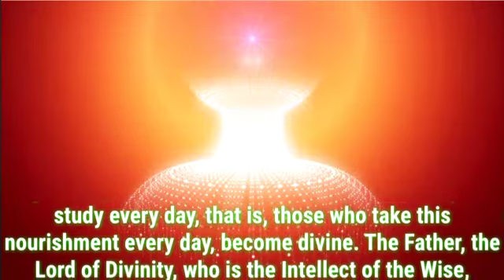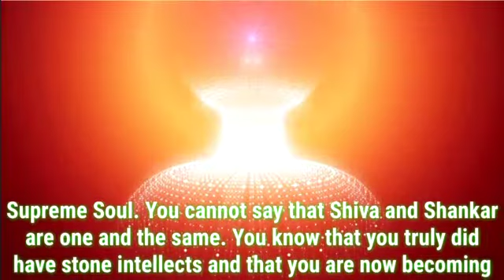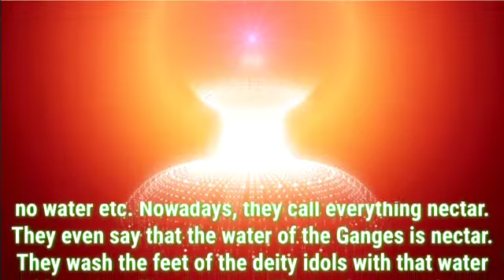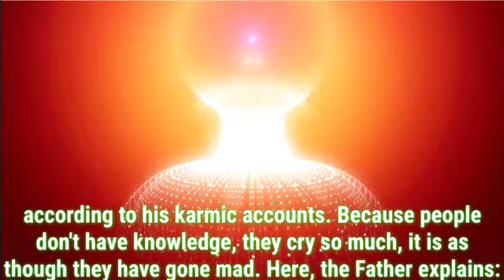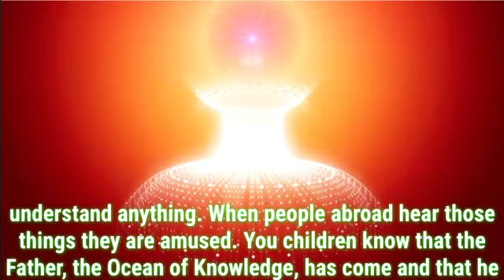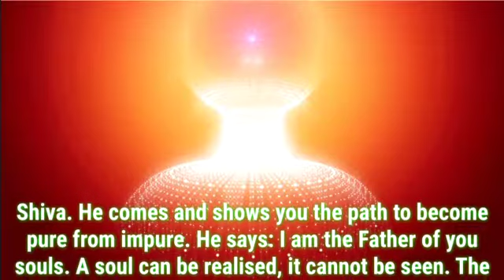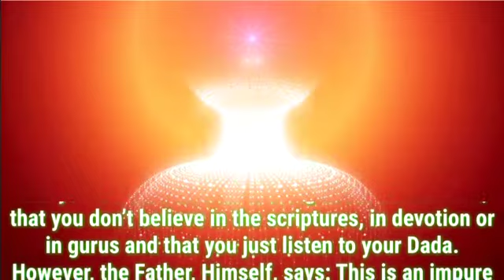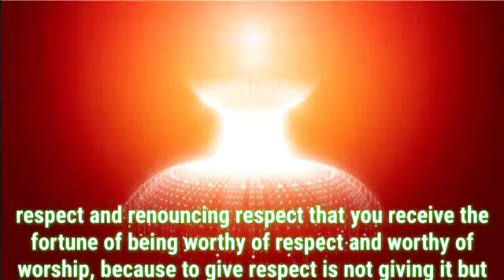Daily Murli English 13 February 2021|murli in english|english murli today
There are two types of murli:

1. Sakar Murlis refer to the original orations that BKs believe to be the Supreme Soul speaking through Brahma Baba.
2. Avyakt Murlis are spoken by BapDada.